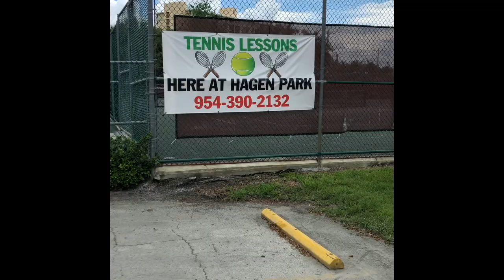The Village, Wilton Manors Florida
Exclusive New Urban Communities development of 14 new townhouses in three buildings surrounding a lushly landscaped courtyard with a community pool. Bright & airy with two car garage, open floor plan, high ceilings, gourmet kitchen, luxurious master suites & more. Just one half block off of Wilton Drive and across the street from Hagen Park, Wilton Drive Arts & Entertainment District, shopping, restaurants, culture, theater, night life and much more.

WELCOME:

Welcome to Mike Camardello’s real estate website serving sellers, buyers, investors, and commercial real estate clients in Wilton Manors, Oakland Park, and Fort Lauderdale.

SELLING?

Are you considering selling your home? As a RE/MAX agent and the number one real estate company in the world, we have marketing programs and tools that will help to sell your home for the most money in the least amount of time. In Wilton Manors, we sell more homes than any other real estate company because we have experience, compassionate and competent agents. We can estimate the value of your home accurately and already have pre-qualified buyers looking to purchase a new home. Learn more about the services I offer XXXXXX, see information about recent home sales in Wilton Manors, Fort Lauderdale and Oakland Park.

BUYING?

Are you contemplating buying a new home? Buying a home is generally the biggest decision any of us will make in our lifetime and will be the largest asset we own. Therefore, buying a home is a very important decision. To think the buying process through thoroughly, one needs a full-time and professional agent he or she can be comfortable with. I am an experienced and patient agent who works in real estate because I find it rewarding and because I want too, not because I need too. I can provide you with the resources and tools needed to find your dream home. I will make the buying process simple and stress-free by providing information on the local neighborhoods and demographics. I will provide tools to estimate your monthly mortgage payments. Lastly, I will provide buyer resources and tools that will help you think through the buying process from beginning to end.

INVESTORS:

If you are thinking about buying or selling an investment, multi-family or commercial property I have the marketing programs and tools to help you find the best CAP rates and return on investment in Broward County. I have owned two businesses in the past and am familiar with multi-family and commercial real estate. I work real estate full-time and will help and guide you in making your real estate experience an enjoyable and rewarding one.

ESTATE SALES:

Because we live in Florida, I work for a number of estate sales. I know how difficult it can be for an owner to decide to move out of their home after raising a family and living in their home 20, 30, 40 or more years. I understand what it is like to sell a home for a parent(s) or a sibling. I have been through this personally and know first-hand the special care and attention estate sales require and deserve.

michaelcamardello

Mike Camardello, p.a. Re/max experience